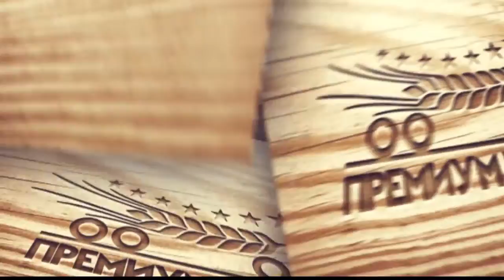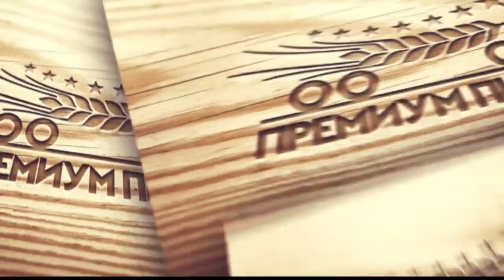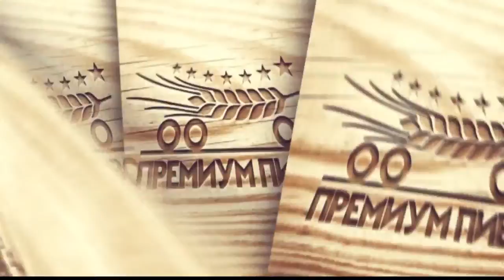ЗАЕДНО НА ЕВРОПСКО - Гостин дипломираниот тренер за ракомет и професор Менде Петлески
гостин - Менде Петлески